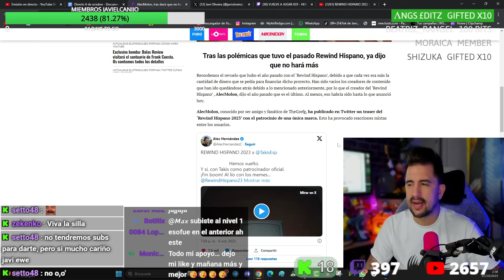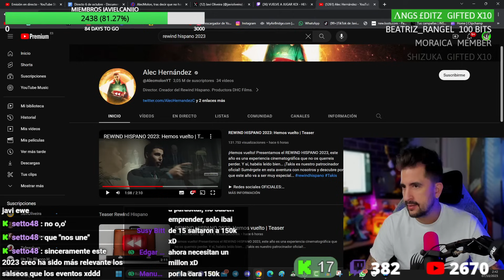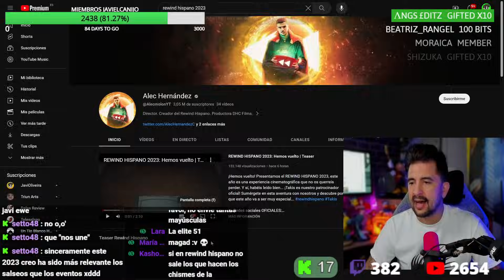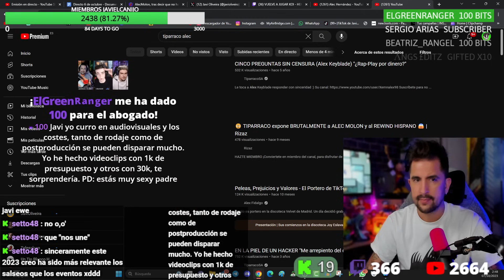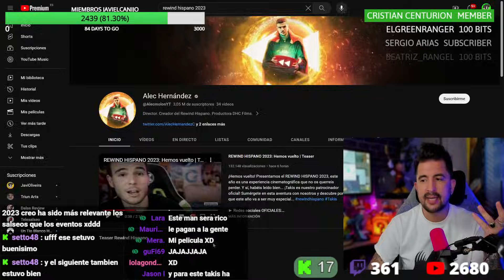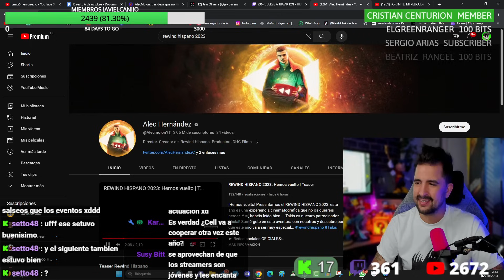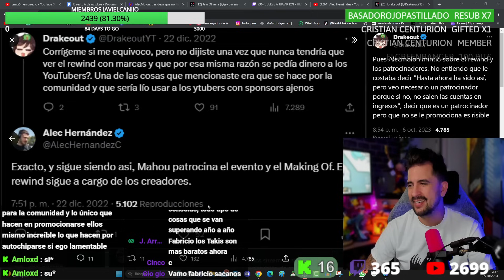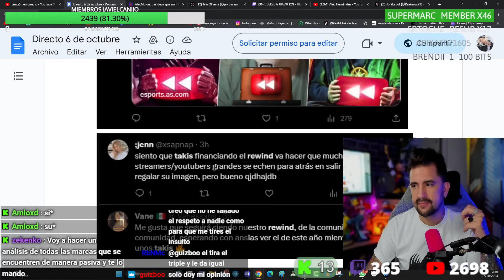LA TRAICIÓN DE ALEC MOLON A LA ÉLITE EN EL REWIND HISPANO